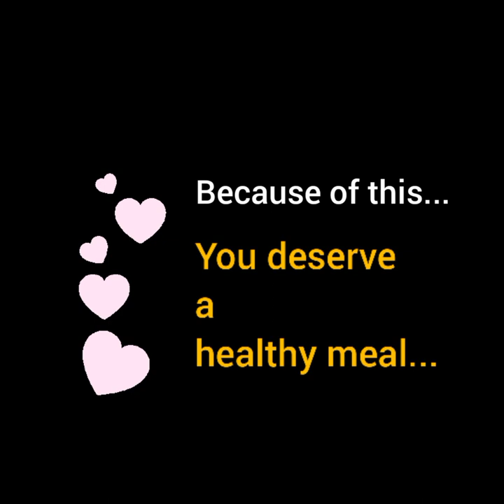Birthing Toy Poodle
Yanna, the toy poodle gives birth to four (4) cute male toy poodle puppies.